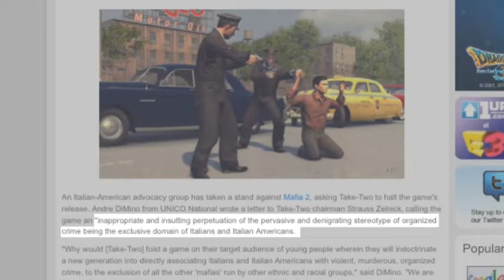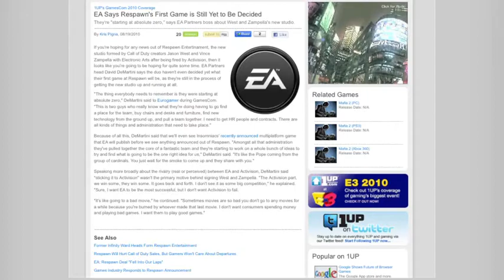Daily 1UPdate 8/19/10 Mafia 2, Respawn, Street Fighter x Tekken, Rock Band 3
Frank's Italian heritage is explored, Tina talks about recent Respawn and Capcom/Namco happenings, and Rock Band 3 tracks are leaked.